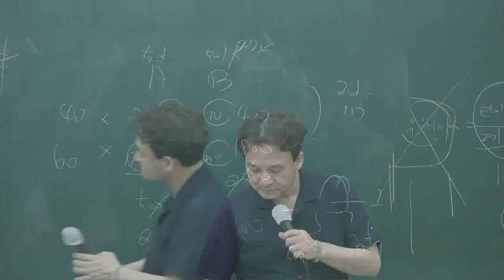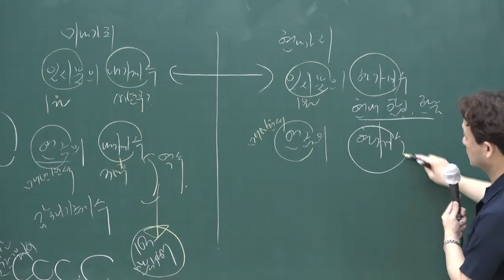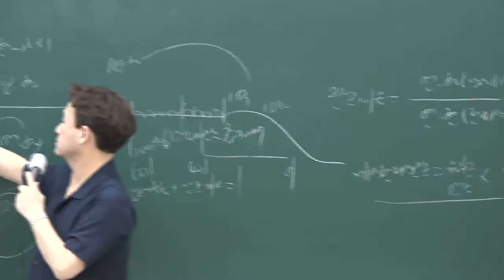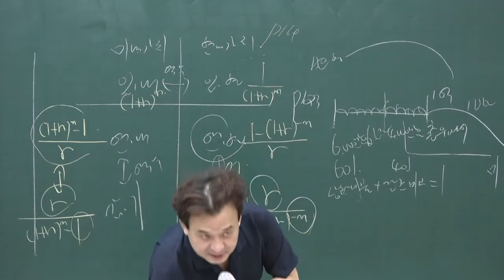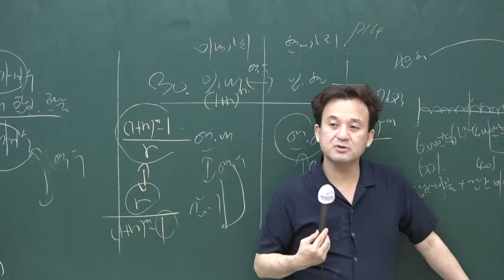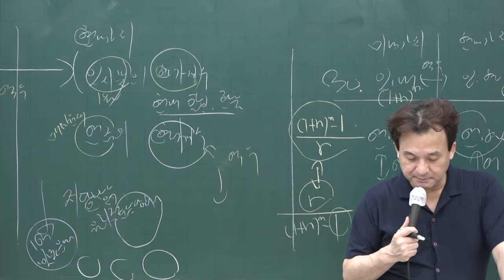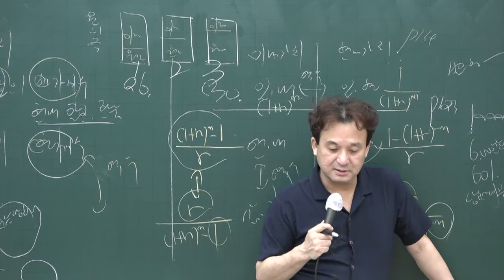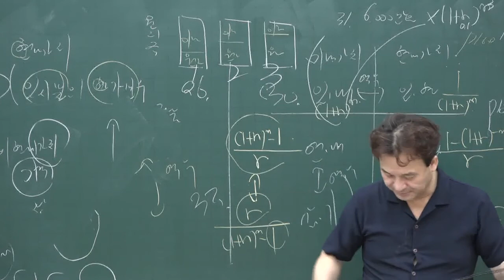[공전무] 2020년 공인중개사 부동산학개론 단원별문제풀이 7-14